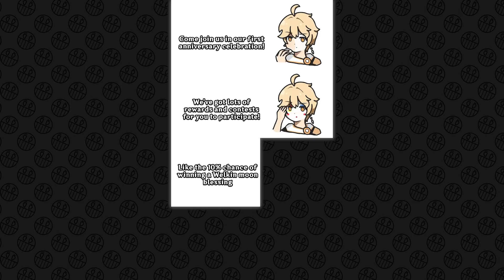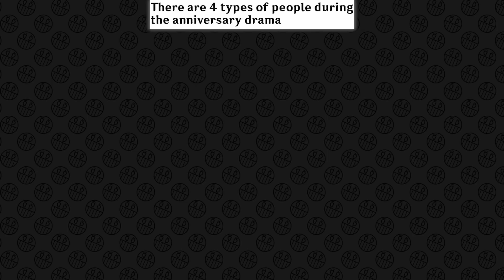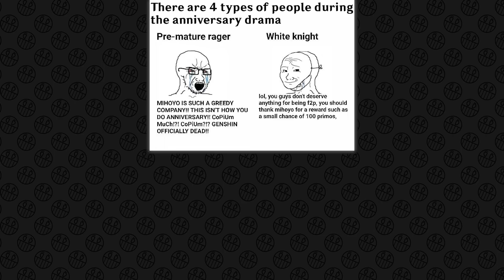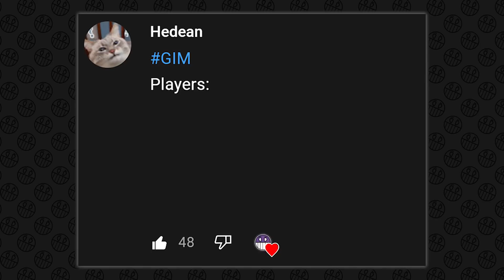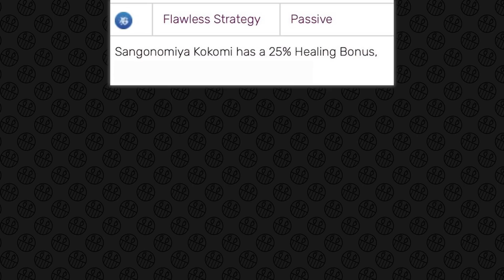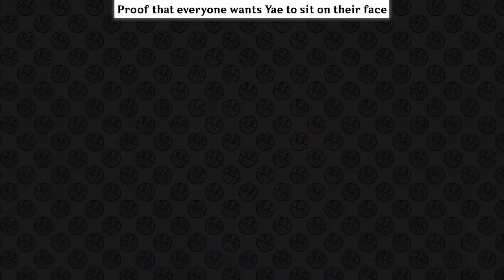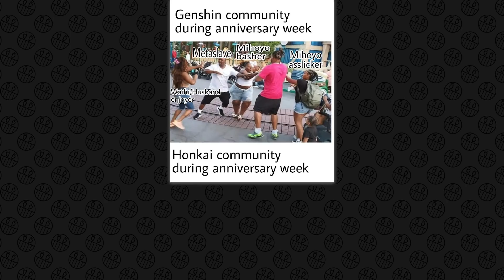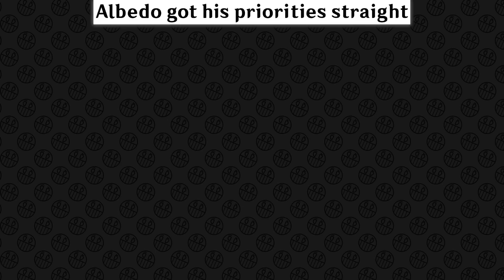GENSHIN IMPACT MEMES #276